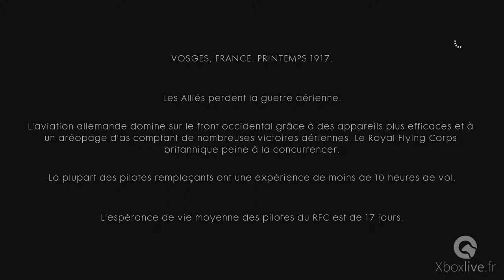Battlefield 1- Mission 3 Des amis haut placés - Xbox One - 1080p 60fps